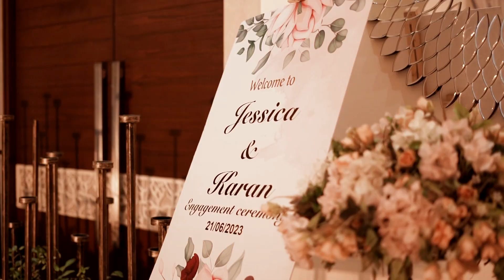jessica With Karan Ring Ceremony Highlight 78373 84820